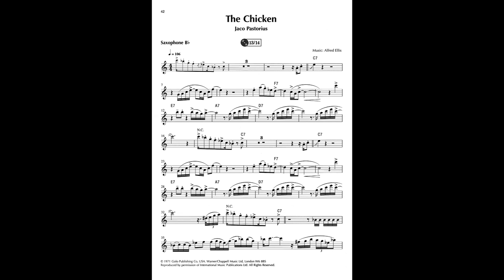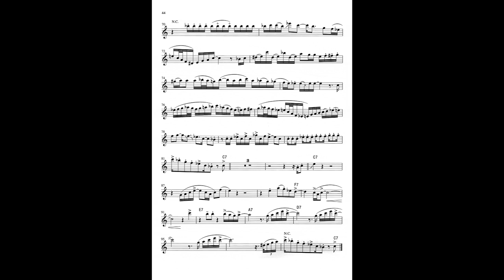The Chicken [TENOR SAX]